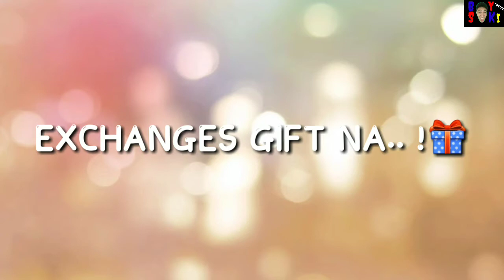2021 COUNTDOWN Part 2 - KA'SUKI'FISHING CHRISTMAS PARTY/ Ang daming papotok ✨🎇😯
LIBRE ANG COMMENTS SA IBABA .
SALAMAT SA PANONOUD .